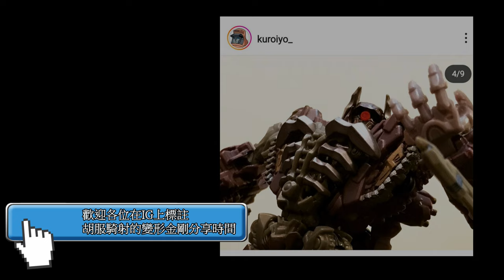宇宙奇兵 騎士克萊 Tobot Paragon Galaxy Detectives 胡服騎射的玩具開箱